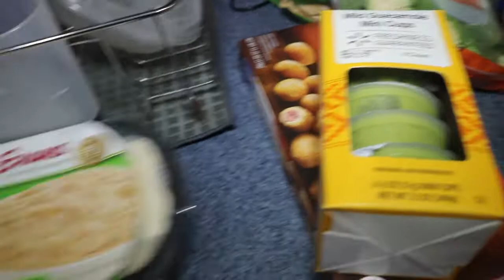WALMART GROCERY HAUL || FAMILY OF 3 || JANUARY 2020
Hey guys todays video is a Walmart grocery haul. I go shopping every 2 weeks. I do a monthly grocery haul here on my channel i hope you enjoy seeing what i got.